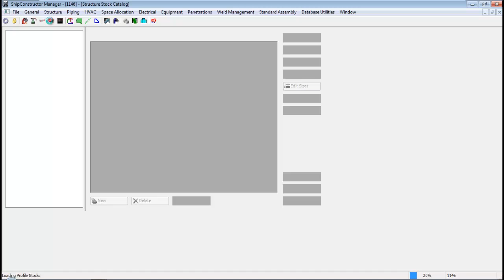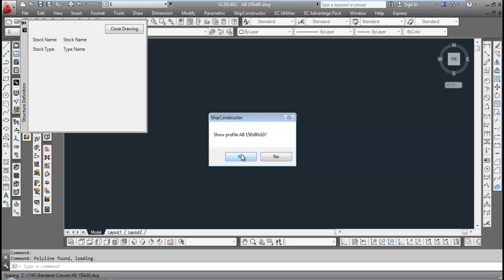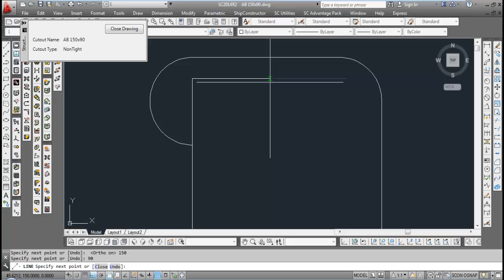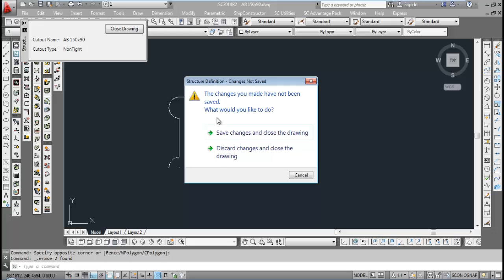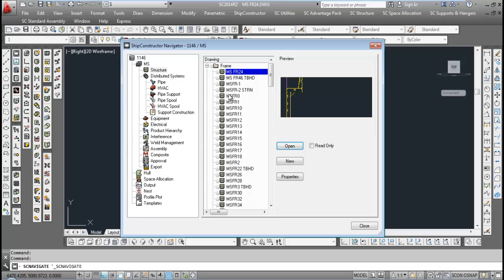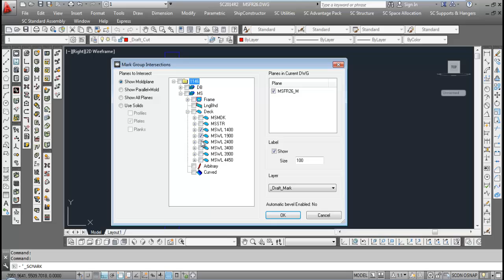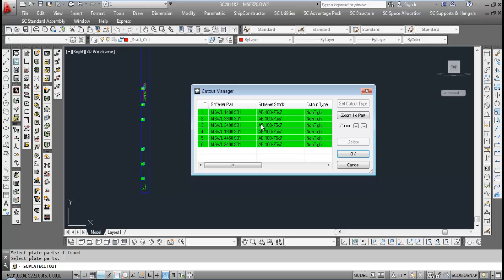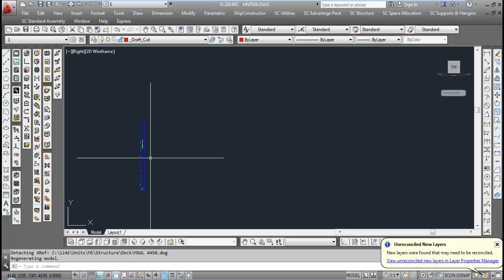SC STRUCTURE PART 9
Shipconstructor  Basic Cad